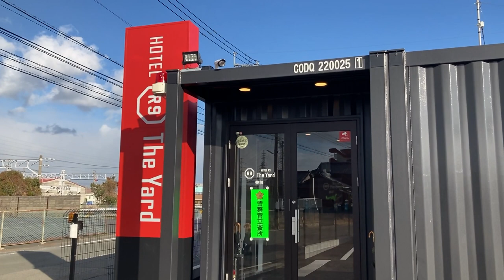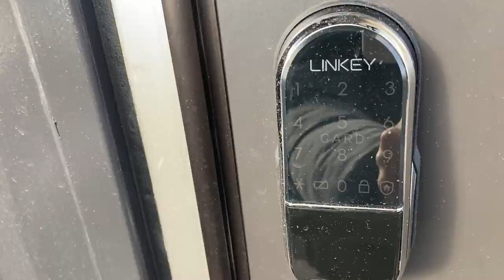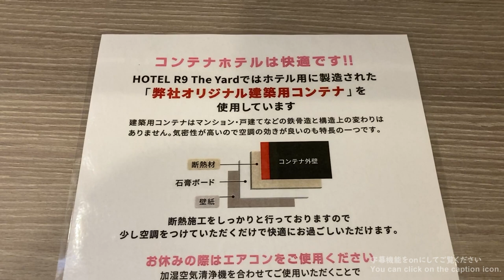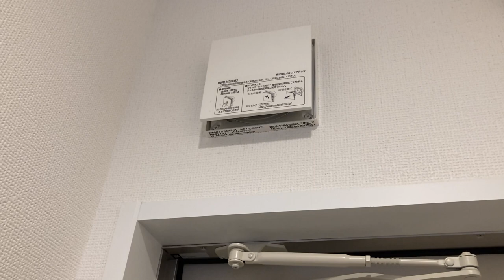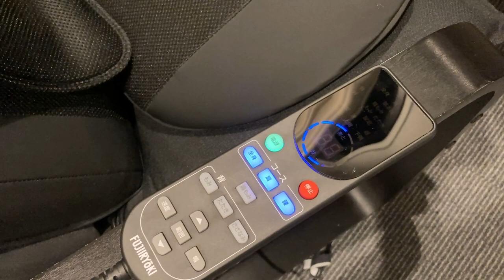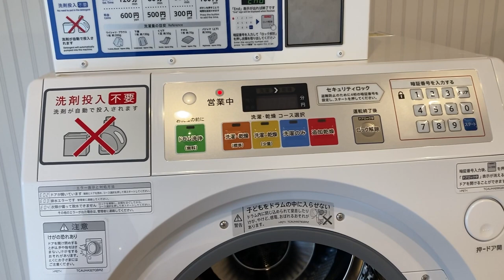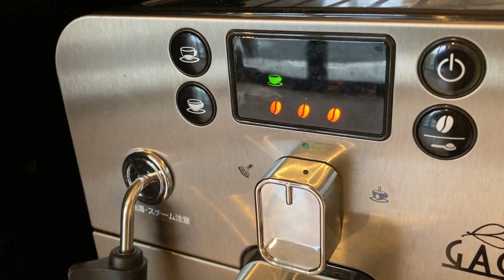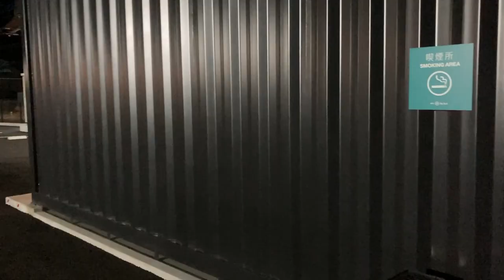New Container Hotel $30 🚛 in JAPAN | HOTEL R9 The Yard Buzen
I stayed at the container hotel "HOTEL R9 The Yard Buzen" that suddenly appeared in Buzen City, Fukuoka Prefecture.
It was a high-quality space that did not feel like it was inside a container and seemed like a room in a business hotel.

⏲ TIMESTAMPS
0:00 Check in
1:03 Room tour
4:04 Bathroom
6:41 Exterior
7:41 Laundry
8:03 Vending Machine
9:00 Bento(dinner)
10:32 Check out